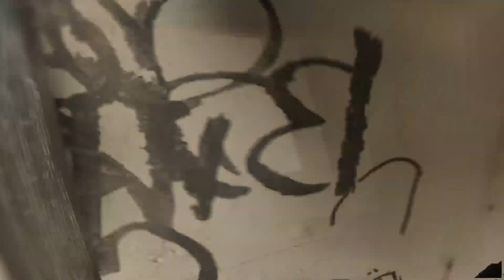GIOCO SUPER REALISTICO [BODYCAM]